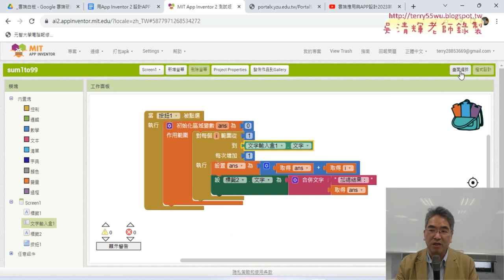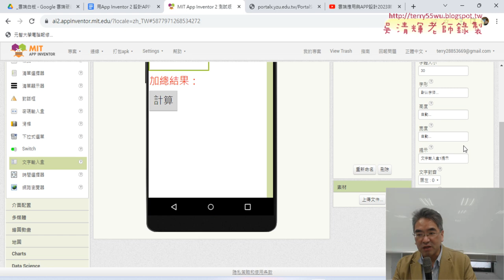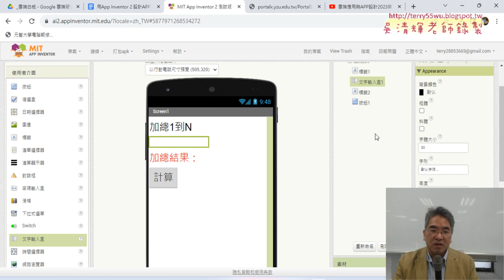02 增加一個文字輸入盒改為任意數字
01_重點複習與加總1到99
02_增加一個文字輸入盒改為任意數字
03_猜數字APP介面與程式說明

吳老師  112/12/21